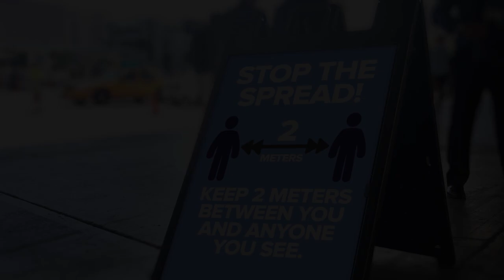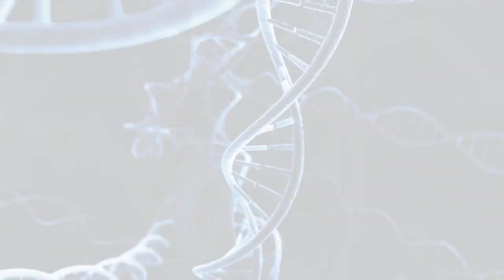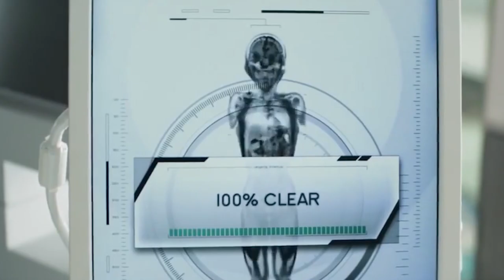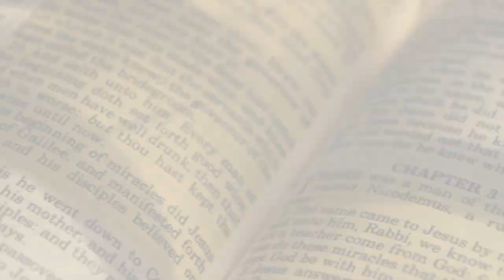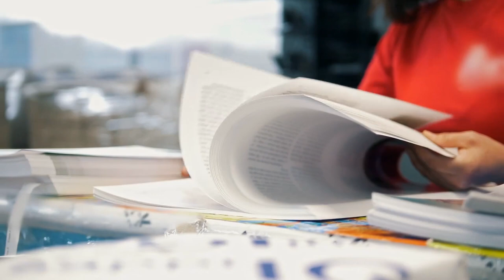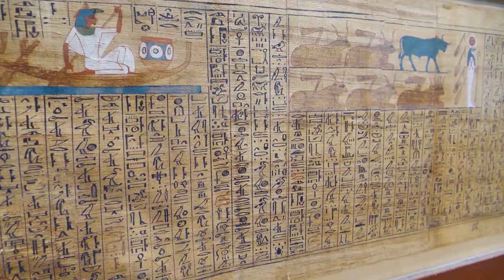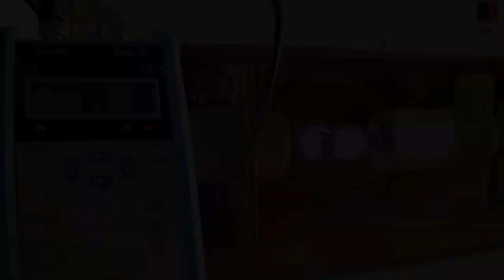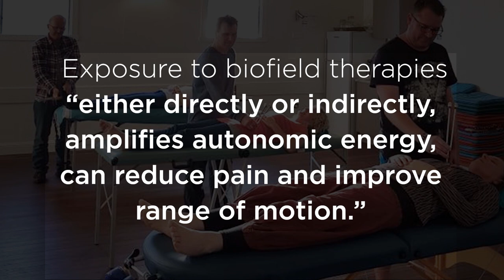Heal Like A JEDI - Fact or Fiction?